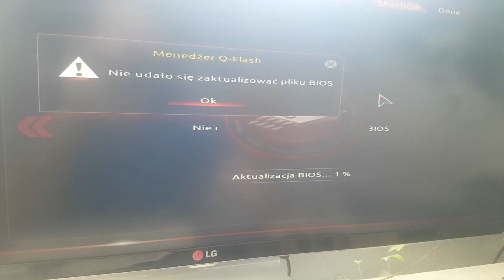Gigabyte Aorus Z370 Gaming K3 Problem with bios update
Problem ze zmiana biosu w płycie głównej Gigabyte Aorus Z370 Gaming K3.
Zarówno jak i w samym biosie za pomocą opcji Q-flash
Jak i w windowsie...